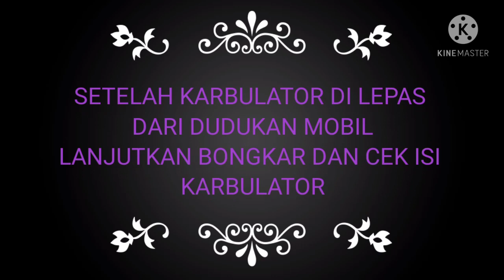MEMBONGKAR DAN CEK BAGIAN DALAM KARBULATOR ( service mobil sedan )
membongkar dan mengecek bagian dalam karbolator secara mandiri